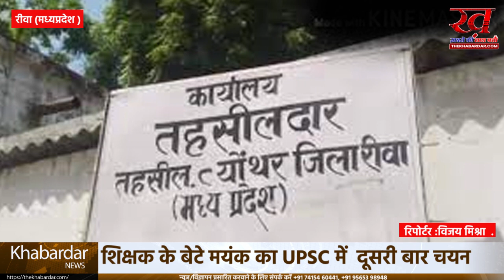शिक्षक के बेटे मयंक का यूपीएससी में हुआ चयन,दूसरी बार मिली सफलता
जिला रीवा breakingnews mp मध्यप्रदेश

शिक्षक के बेटे मयंक का यूपीएससी में हुआ चयन,दूसरी बार मिली सफलता,भाजपा के प्रदेश अध्यक्ष ने फोन कर दी बधाई।

रीवा के त्योंथर तहसील क्षेत्र अंतर्गत कोनिया खुर्द गांव के रहने वाले शिक्षक शारदा प्रसाद मिश्र के पुत्र मयंक मिश्रा ने संघ लोक सेवा आयोग की परीक्षा में सफलता हासिल करते हुए जिले का नाम रोशन किया है। मयंक मिश्रा ने दूसरी बार UPSC की परीक्षा पास की है जिसमें उन्होंने ऑल इंडिया में 228वी Rank हासिल की है। इसके अलावा मयंक ने पहले ही यूपीपीएससी परीक्षा पास किया है जिसके तहत अब ही वह मुरादाबाद में dsp की trening ले रहे हैं। मयंक मिश्रा की इस उपलब्धि को लेकर बधाइयों का तांता लगा हुआ है। वहीं भाजपा के प्रदेश अध्यक्ष बीडीशर्मा ने भी मयंक के पिता को फोन के माध्यम से उन्हें बधाई दी है।

बीओ-   जिले के त्योंथर तहसील क्षेत्र के रहने वाले शारदा प्रसाद मिश्रा के पुत्र मयंक मिश्रा ने आज जारी हुई संघ लोक सेवा आयोग की परीक्षा में सफलता हासिल करते हुए जिले के गौरव को बढ़ाया है जिसमें उन्होंने ऑल इंडिया की रैंकिंग में 228 वी रैंक हासिल की है जिसके बाद अब उनके परिवारजनों सहित समूचे रीवा जिले में हर्ष का माहौल व्याप्त है। बताया जा रहा है कि मयंक ने अपने शिक्षक पिता से प्रेरणा लेकर इस मुकाम को हासिल किया है। इसके अलावा पूर्व में भी मयंक ने यूपीएससी की परीक्षा पास करते हुए सबको चौंका दिया था जिसके तहत अब वह यूपीएससी की परीक्षा पास करने के बाद उत्तरप्रदेश के मुरादाबाद जिले में डीएसपी की ट्रेनिंग ले रहे हैं।
दरअसल मयंक का जन्म 16 सितंबर 1994 को रीवा जिले के गांव कोनिया खुर्द में हुआ है बचपन से ही मयंक पढ़ने में काफी अव्वल थे। 5वीं क्लास में नावोदय विद्यालय की प्रवेश परीक्षा दिया, जिसमें उन्होंने तहसील में टॉप किया था। 6 से लेकर 10वीं कक्षा तक उन्होंने नावोदय विद्यालय रीवा से पढ़ाई की। उसके बाद आगे की पढ़ाई और IIT की तैयारी के लिए भोपाल चले गए, इस टाइम पीरियड के दौरान उन्होंने अपने खर्च के लिए बच्चों को कोचिंग भी पढ़ाना शुरू किया जिसके बाद सिविल इंजीनियरिंग की पढ़ाई करते हुए कैंपस सिलेक्शन के दम पर दुबई की एक निजी कंपनी में उन्हें नौकरी मिल गई। मगर 3 साल तक दुबई में नौकरी करने के बाद उन्होंने Dubaiकी नौकरी को ठुकरा कर अपने देश में कुछ करने की ठानी। जिस पर अब दूसरी बार यूपीएससी की परीक्षा देते हुए मयंक ने ऑल इंडिया में 228 वीं रैंक हासिल की है जिसके बाद उन्हें बधाई देने के लिए गांव भर से लोग उनके घर पहुचें। इसके अलावा मध्यप्रदेश भाजपा के प्रदेश अध्यक्ष बीडी शर्मा ने भी मयंक मिश्रा के पिता को फोन कर उन्हें बधाई दी है।